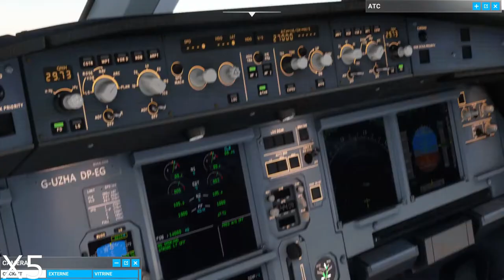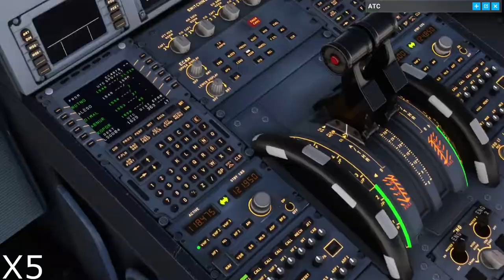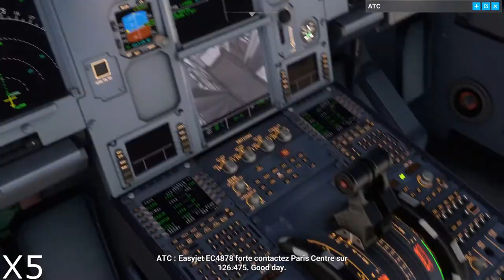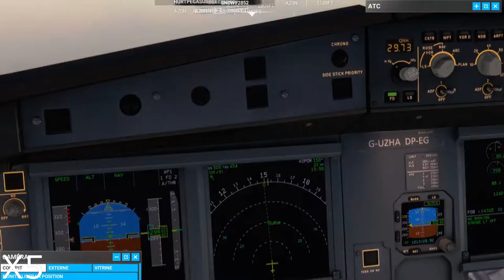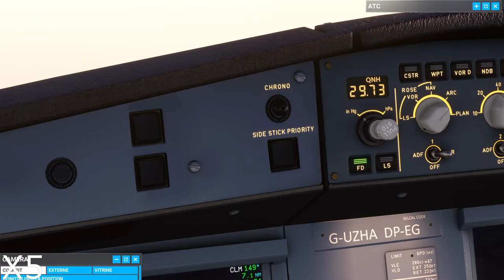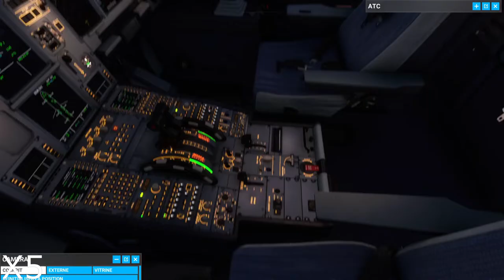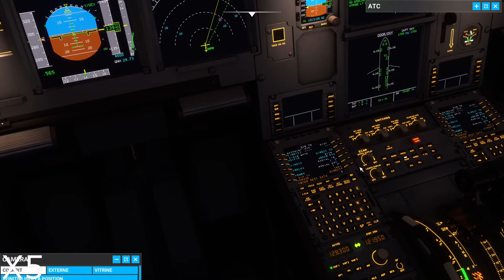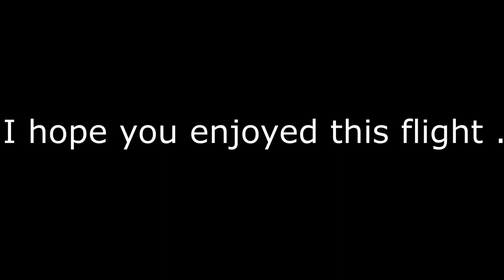*FULL FLIGHT* EasyJet Birmingham Airport to Geneva Airport | A320 NEO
I started the recording a bit late . For those who are wondering I was over London . Time and weather was in live .